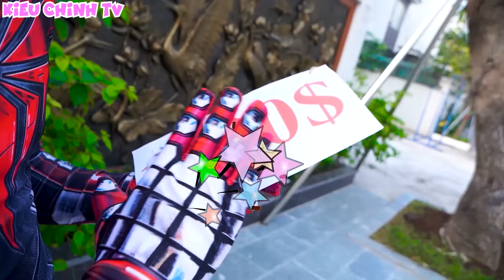Siêu Nhện Nhện Béo Tỏ Tình Và Cái Kết💗 Tổng Hợp Video Hay Nhất 💗 Kieu Chinh TV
Siêu Nhện Nhện Béo Tỏ Tình